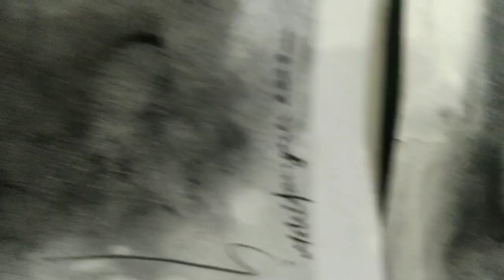Create amazing texture with charcoal powder.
How to create amazing texture with charcoal powder.

IF YOU HAVE ANY QUESTION ABOUT PAINTING OR DRAWING YOU CAN COMMENT IT DOWN BELOW.

Steadlter
Set (6)
Set (12)

Staedtler Black pencils
Pencil set
8B set

Kneaded eraser
Blending stumps
Pencil extender
Willow charcoal
White Pencil

My gear:-
Camera phone
My mic
Mini Tripod